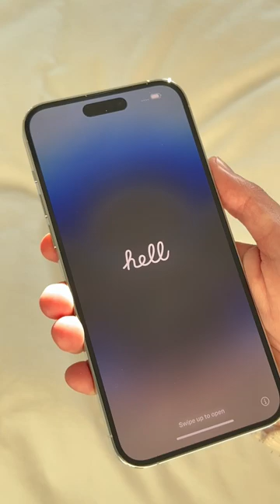I’m obsessed 🤭🤍asmrsounds